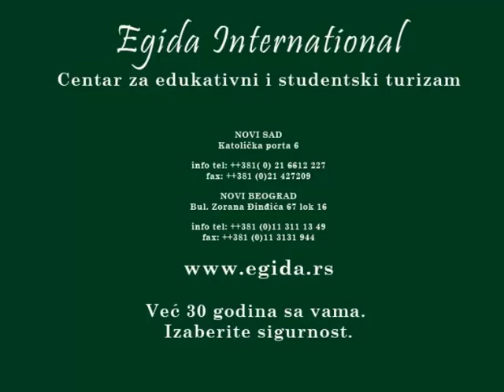Studije u Londonu, LSBF - Egida International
Egida International, je direktan predstavnik škole LSBF.

London School of Business & Finance je visokoobrazovna institucija koja pruža osnovne i master studije, kao i sticanje različitih međunarodnih profesionalnih kvalifikacija. Prijavom na ovaj fakultet preko Egide International, možete da aplicirate za STIPENDIJE.

Prva i najznačajnija stvar koja izdvaja ovaj fakultet je što je izuzetno usmeren ka privredi, aktuelnim ekonomskim trendovima i realnom životu.

LSBF privlači talentovane i ambiciozne kandidate iz više od 150 zemalja sveta, te zbog toga fakultet razvija programe sa internacionalnom perspektivom.

Programe LSBF-a je akreditovao London Metropoliten University, University of Central Lancashire (UCLan) i  Grenoble Graduate School of Business.